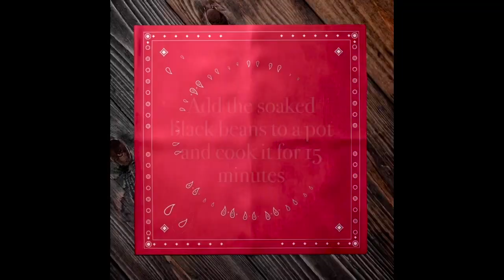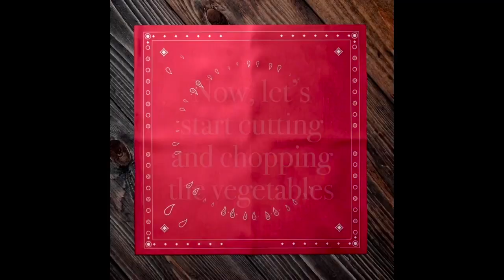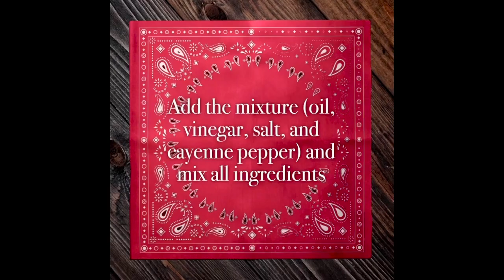Black beans salad recipe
Healthy black beans salad recipe
Easy and quick black beans salad recipe
Black beans salad | vegetable salad with beans | vegan recipe
Black beans salad with fresh vegetables
سلات سلاته لوبیای سیاه با ترکاری تازه
This healthy black beans salad recipe is one of the most healthiest salad recipe ever. Black beans salad recipe packed with protein and fiber. Black beans salad recipe a great and nutritious made with fresh vegetables great to maintain a healthy habit of stay in shape for more detailed recipe information, please watch the video. This black beans salad recipe is a step-by-step salad recipe and very easy to make this salad at home.
Ingredients:
1: black beans
2: corn
3: onion
4: tomatoes
5: salt
6: cayenne pepper
7: apple sider vinegar
8: avocados

TastyFoodUSA